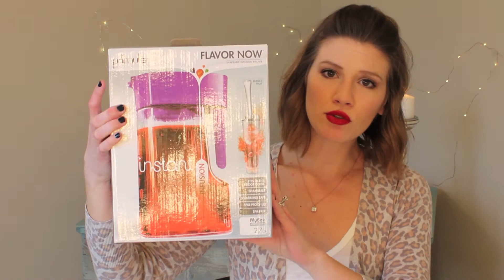Easy Ways to be Healthier - Beverages & How I Kicked My Caffeine Addiction!!!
A super easy way to improve your health is with the beverages you drink. I'm going to give you my top five healthy beverage tips and tell you how I quit my caffeine addiction! Tell me, do you have a caffeine addiction? What's your favorite drink?

PRODUCTS MENTIONED:
Organic Coffee
Zevia
LaCroix
Water Infusing Pitcher
Dandelion Root Tea

Sugar Alcohol (from Wikepedia): A sugar alcohol is a kind of alcohol prepared from sugar.[1] These organic compounds are a class of polyols, also called polyhydric alcohol, polyalcohol, or glycitol. They are white, water-soluble solids that occur naturally and are used widely in the food industry as thickeners and sweeteners. In commercial foodstuffs, sugar alcohols are commonly used in place of table sugar (sucrose), often in combination with high intensity artificial sweeteners to counter the low sweetness. Unlike sugars, sugar alcohols do not contribute to the formation of tooth cavities.